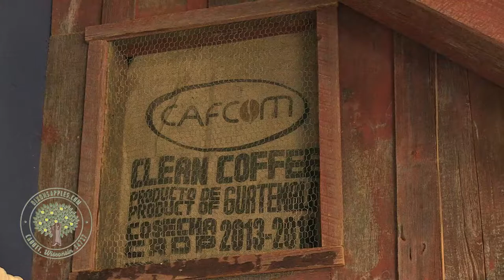Dixon's Apple Orchard - Wedding Promo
It was a beautiful day at the office when we got the chance to produce  a promotional video for Dixon's Apple Orchard's wedding services. It's always a pleasure for us to showcase our client's wonderful offerings!